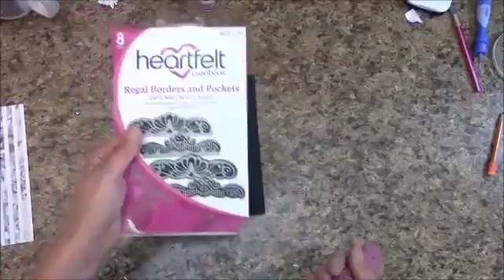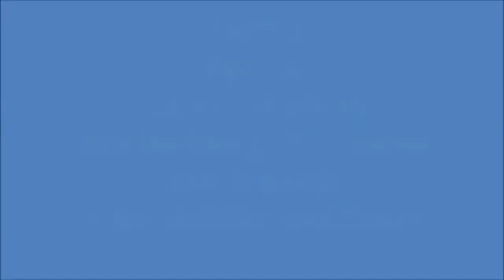PART 1 TUTORIAL 8 X 8 MINI ALBUM WITH MULBERRY KISSES PAPER - DESIGNS BY SHELLIE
Free step by step tutorial on how to make this 8 x 8 x 4” spine Mini album using First Edition's Mulberry Kisses paper collection. For beginners or seasoned crafters. You 'll get an.